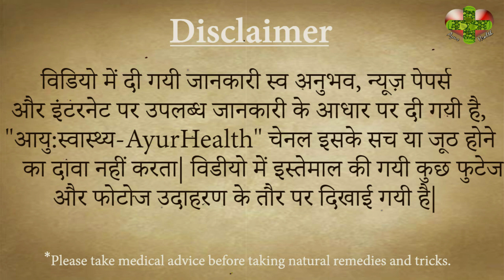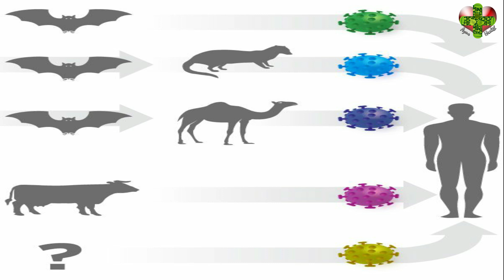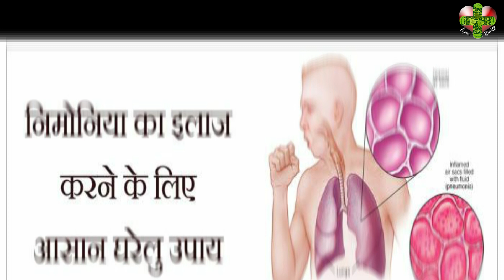कोरोना वायरस का ये वीडियो हैरान कर देगा आपको भी,सभी लोग एक बार जरुर देखे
What is Karon virus? Does it spread from one person to another, know the answers to all such questions
Karon virus remains a topic of discussion and concern in the medical world nowadays. There are cases of rapid spread of this virus, which is increasing concern among medical experts. New information related to this virus is constantly coming out. Which includes important things like problems and symptoms caused by this virus. Come, know about the disease caused by this virus and its effects ...
The outbreak of Karon virus is being seen in Asia only. There is a large outbreak of the virus, especially in China. This is the reason why the Indian government has ordered medical moon for all the passengers coming from China. These passengers are being physically tested through thermal scanners at airports and ports.
The virus became a topic of discussion in December last and earlier this year. Four deaths due to the virus have been confirmed so far this year in China. While the number of people coming in this virus is much more and is increasing continuously.
1.Where did the Karon virus start spreading?
As we also mentioned above, cases of Karon virus were first seen in China. In fact, its impact was first and foremost seen in Wuhan city of Huawei province of China. Apart from China, Karon virus patients are also being found in Thailand, Singapore, Japan. Recently in England, there has been information about a family caught in the virus.
2. What is cancer virus?
According to the World Health Organization, the virus is linked to seafood and is believed to have originated from a seafood market in Wuhan city of Huawei province, China. The special thing is that this virus is not only killing humans but also animals.
3. Does the Karon virus spread from one person to another?
Everyday new updates are coming about the Karon virus. It was said earlier about this virus that it spreads by eating infected seafood. Whereas recently, the WHO has expressed the possibility that the virus can spread from one family to another in extreme family members.
4. What are the symptoms of cancer virus?
A person infected with the Karon virus first has difficulty breathing, sore throat, colds, coughs and fever. This fever can then take the form of pneumonia and pneumonia can exacerbate many problems associated with the kidney.
5. What is the treatment of cancer virus?
So far no vaccine directly attacking the Karon virus has come in the market. But on the basis of its symptoms, doctors are using other essential medicines in its treatment. Simultaneously, work is also underway to prepare its vaccine.
6. What are the ways to avoid cancer?
The first and foremost thing is to stay away from seafood as much as possible until the outbreak of the Karon virus subsides. Cleanliness is another important way to avoid the Karon virus. Clean your hands thoroughly before coming from anywhere or eating anything. Wash with soap or handwash, not just with water. Always carry a hand sanitizer with you. Where there is no system of washing hands with water, use it. After using public transport, do not apply them on your face and mouth without cleaning hands. Take full care of your safety while taking care of sick people. Keep your nose and mouth covered. Avoid using their used utensils and clothes.
7 Can Karon virus cause death?
The Karon virus can pose a threat to life if it succeeds in maintaining its effect for a long time or reaches a lethal level. This is the second outbreak of this virus and during this time there are reports of more than 30 deaths worldwide.